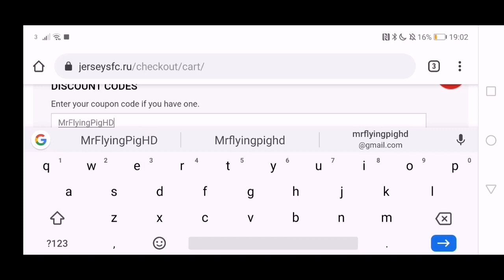Van Der Sar - Future Director Of Football at Man Utd?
Extract from the Pig & The Hen Show Podcast discussing the rumours that Edwin Van Der Sar is being linked to Manchester United in a director of football role and discussing if there is a need for United to have a modern director of football.